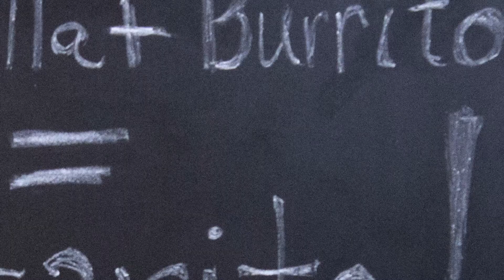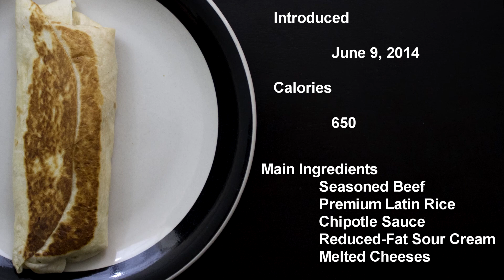Munchtrosity - Taco Bell Quesarito Review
Munchtrosity - Your source for Frankenfood reviews!

Jacob and Nicole try Taco Bell's new Quesarito. Will the love between a burrito and quesadilla create a taste bud party or a meal of shame?